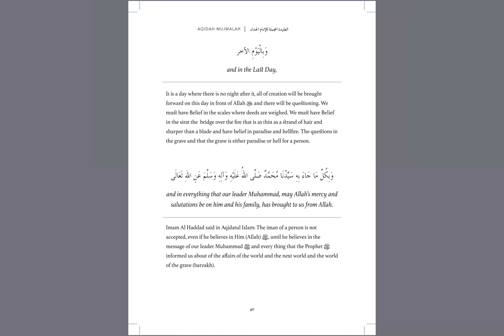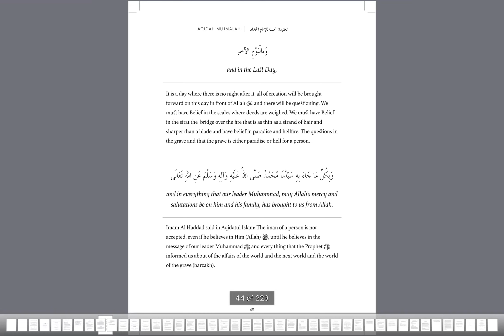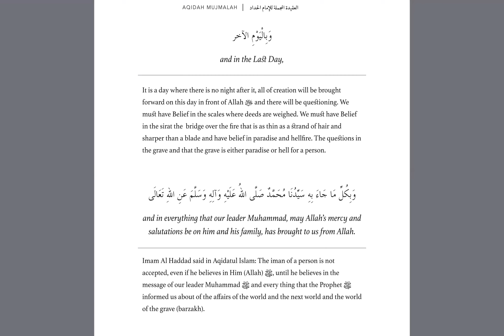(Islamic Creed) Episode 22 - And in the last day